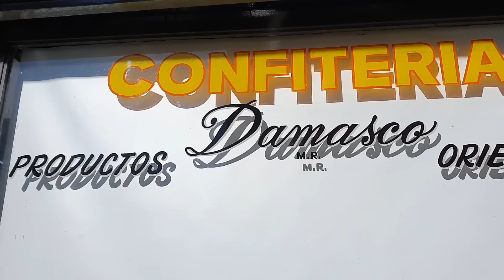🇹🇷 24 Horas Comiendo Como En Turquía 🇹🇷 (Y Varias Recetas De Comida Turca Fáciles)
¡Me encantó hacer este video! La comida turca es muy buena, eso ya lo sabía. Pero comer todo un día como si fuera turca es otra cosa. Tuve que investigar las costumbres de los turcos al comer, además de conseguir y chequear varias recetas turcas.
Fue muuuucho trabajo.
Además de comprar y conseguir elementos para cocinar comida turca.
Abajo les dejo los ingredientes de cada receta para que las hagan.
Les dejo aquí también lo que les enseño en el video, por si les interesa ir a ver algo en específico:

3:11 Desayuno turco
4:18 Receta Menemen (huevos estilo turco)
5:58 Cómo preparar café turco o café a la turca
11:00 Mezze turco
11:09 Ensalada de Pepino y Yogur
12:02 Pasta de Berenjena (Platican Esme)
14:10 Pasta de Pimiento Rojo y nuez (Muhammara)
17:28 Cómo hacer té turco
21:14 Sopa de Yogur

INGREDIENTES PLATOS TURCOS
INGREDIENTES MENEMEN
1 tomates grande
1/2 cebolla
1/2 pimientos verdes
3 huevos
aceite de oliva
perejil fresco fresco
sal, pimentón y pimienta
Aceite de oliva
Manteca

INGREDIENTES PLATICAN ESME (pasta de berenjena)
1 berenjena
3 cdas. yogur natural
jugo de ½ limón
1 diente de ajo
perejil picado

INGREDIENTES ENSALADA DE PEPINO Y YOGURT
1 pepino
1 cda. de yogurt
1 diente de ajo picado
Menta fresca
Sal y pimienta blanca

INGREDIENTES MUHAMMARA
1kg morrón asado
1 taza de nuez
1 diente de ajo
½ taza de aceite de oliva
1 cda. de miga de pan
Sal, pimienta, comino

INGREDIENTES SOPA DE YOGURT

1 vasito de arroz blanco
3 vasos de agua
1 pote de yogurt
1 cda. de harina
1 huevo
½ cebolla
Aceite de oliva
Menta
Sal